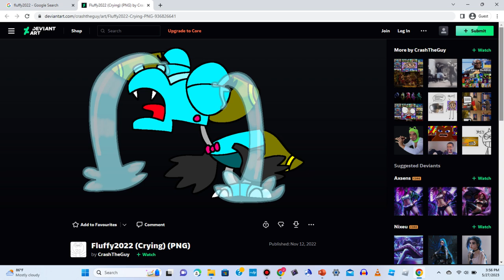WTF??? @Fluffy20241! Look What CrashTheGuy Posted on his Deviantart!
We better not see anyone using this as their profile picture or channel banner!
(Note: it's actually called banner, not backdrop)